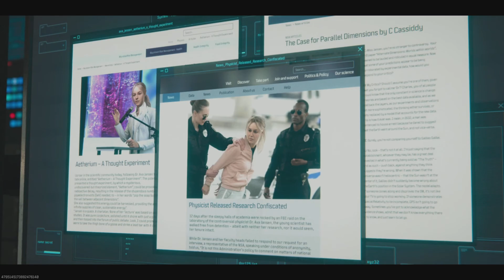Call of Duty Zombies End of Act 1 story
Welcome everyone SwiftGamer1177 here and I hope u enjoy your stay.